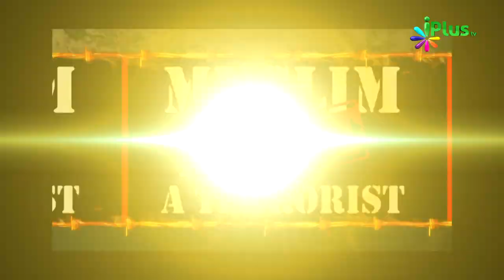Aatankwaad Ka Virodh Ep - 18 - Sahaikh Farooq Umri & Shaikh Abdul Haseeb Madani